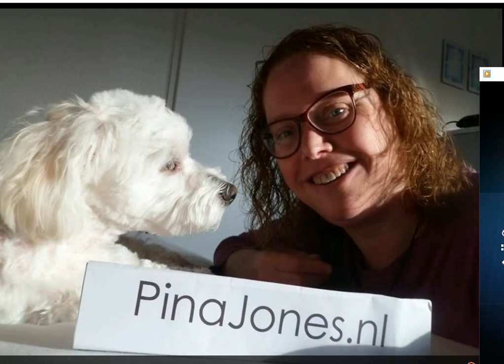Justin Bieber Boyfriend Broodje ananas